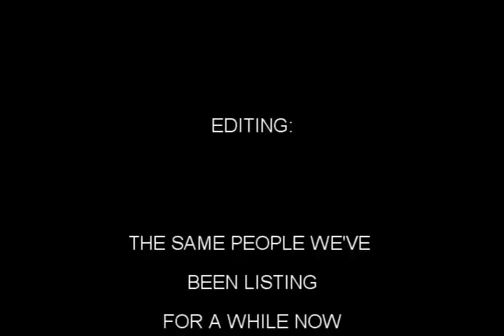The Dream of Music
When, one day cody gets tired, he decides to take a nap. What he does'nt know is that he is about to experience one of the craziest dreams ever. He will become mentally damaged. and maybe physical? The songs are as the following:

Dragostea din Tei-O-Zone
Haddaway-What is Love?
Im gonna be (500 miles)- The Proclaimers
M.I.A. - Paper Planes
Bubbly - Colbie Caillat

All rights and Copyrights belong 100% to these bands and artists. All Privlages and legal issues are with these bands/artists and not with us. Songs were bought legally at the store with proff of purchase.